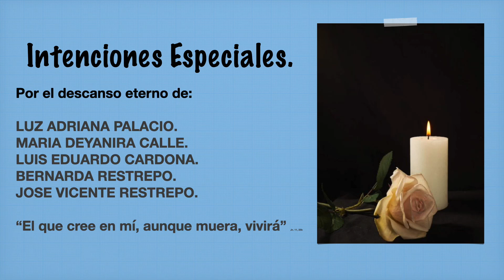Santa Misa del Jueves 04 de Noviembre del 2021. San Carlos Borromeo.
Santa Misa

San Carlos Borromeo

Santa Misa